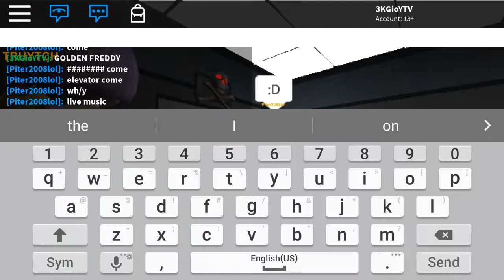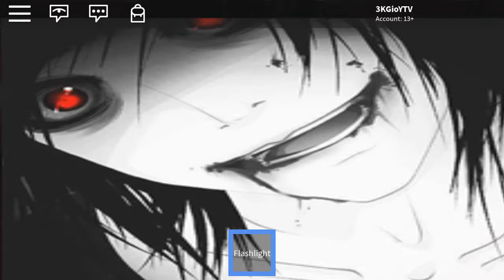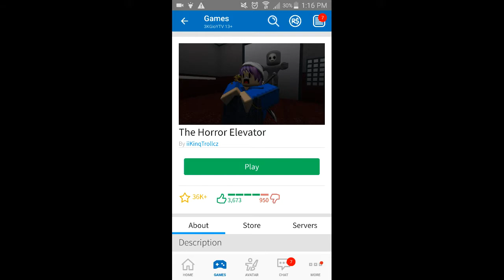Don't piss yourself pt.3 | Roblox Let's Play w/ lil brother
Did you make it without pissing your pants?